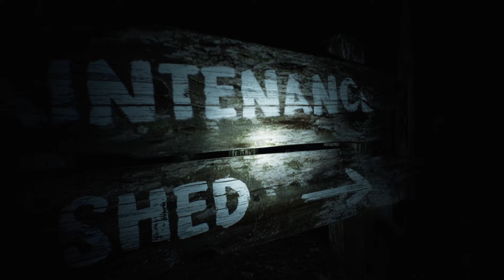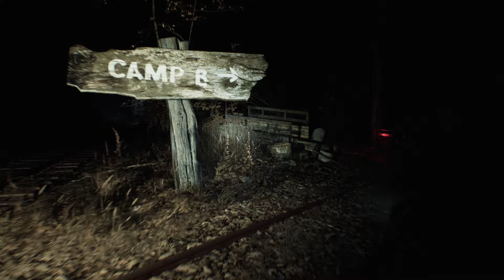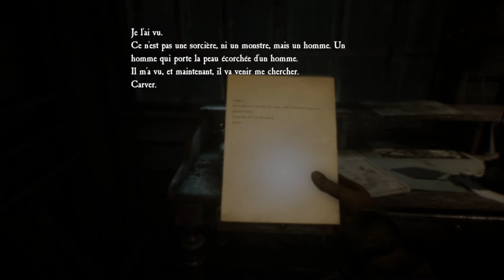Blair Witch (ep3)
1996, un jeune garçon a disparu dans la forêt de Black Hills près de Burkittsville dans le Maryland.
 Vous incarnez Ellis, un ancien flic profondément troublé, et vous participez aux recherches dans la forêt.
 Ce qui démarre comme une enquête policière banale va rapidement se transformer en un cauchemar sans fin...

Blair Witch est un jeu vidéo d'horreur narratif et psychologique à la première personne qui vous plongera au cœur de l'univers de la série de films cultes du même nom.